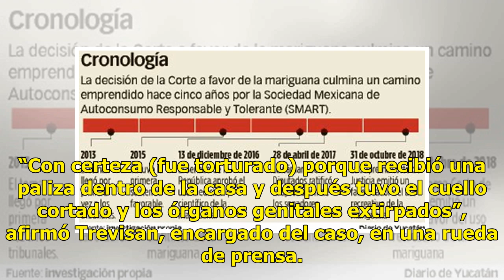Torturan y asesinan a Daniel Correa, jugador del Sao Paulo - El Diario de Yucatán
SAO PAULO, Brasil (EFE).- Al menos tres personas fueron detenidas hoy por el homicidio del joven centrocampista brasileño Daniel Correa Freitas, propiedad del Sao Paulo y quien antes de ser asesinado le fueron extirpados sus genitales con un arma blanca, informaron hoy fuentes oficiales. Los arresta...